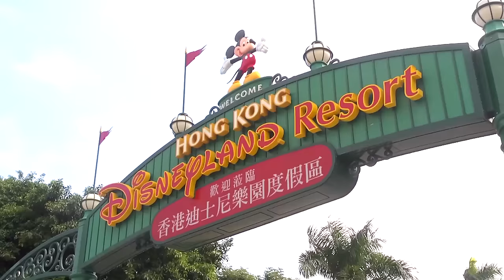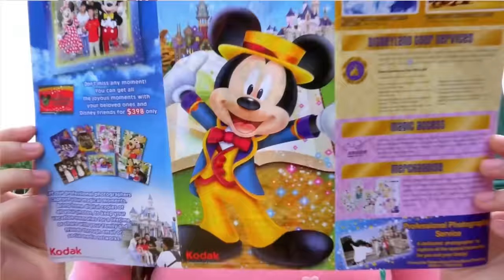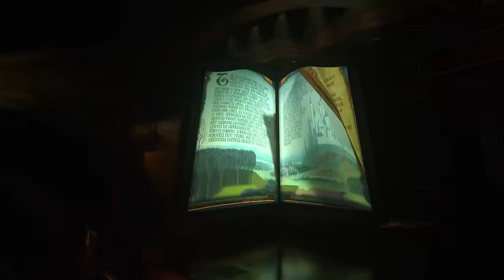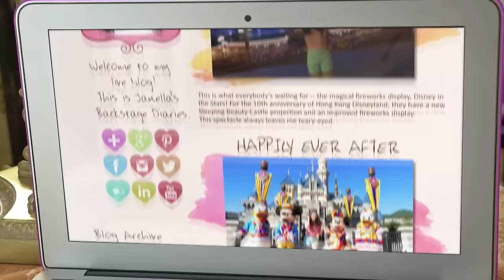Happily Ever After - Janella Salvador (Music Video)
Watch the Official Music Video of "Happily Ever After" by Janella Salvador.

Music Produced by Jonathan Manalo

BEU Head : Ms. Thellie Palanisamy
BEU Manager:  Karen Almeida
BEU AE : Jacqueline Chua
BEU Proj. Coordinator: Beth Pabalan
Video Production:
Cameraman: Glenn Infante
Editor: Martin Simbulan, Tommy Atchera, Allan Celis
David Relato: Producer